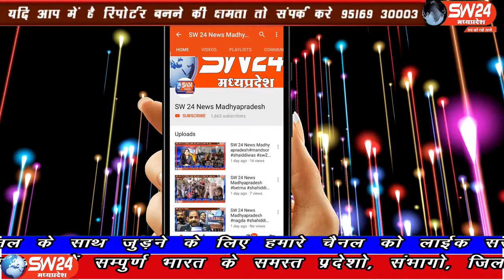Mundi | SW 24 News Madhyapradesh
मांधाता विधानसभा के ग्राम सीहोर में भाजपा प्रत्याशी नारायण पटेल का एक ओर वीडियो सोशल मीडिया पर वायरल हुआ जहाँ जनसंपर्क करने के दौरान सीहोर गांव के लोगो द्वारा नारायण पटेल का जमकर विरोध किया